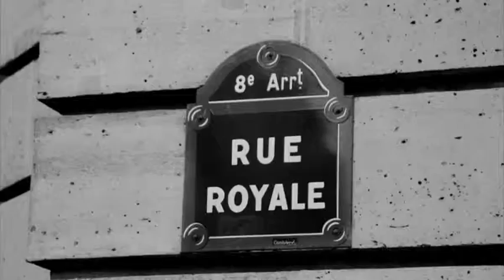Las mejores marcas del mundo con Montalvo Salón & Spa - L'Oréal Professionnel - Maison